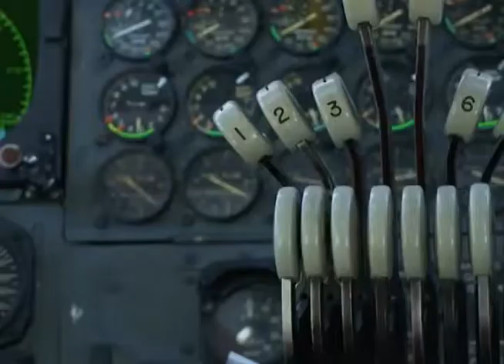2003 B-52 - Operation Iraqi Freedom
B-52 ANSWERS THE CALL
The United States began invasion of Iraq in March, 2003. The U.S. Air Force used the B-52, in its 48th year of service, to provide support and drop ordnance while ground forces marched across the country. The initial invasion lasted until April 30, only 40 days after it began.